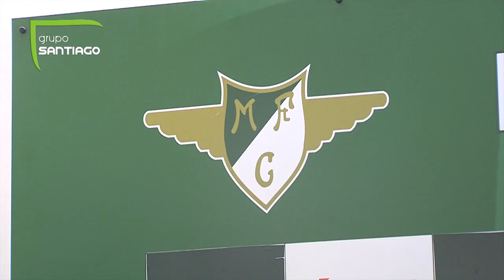Jorge Casquilha: «Esperamos que o dia não do FC Porto seja domingo contra o Moreirense»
Jorge Casquilha reconhece que o Moreirense tem poucas possibilidades de seguir em frente na Taça de Portugal, mas acredita que a sua equipa tem valor para surpreender os 'dragões'.